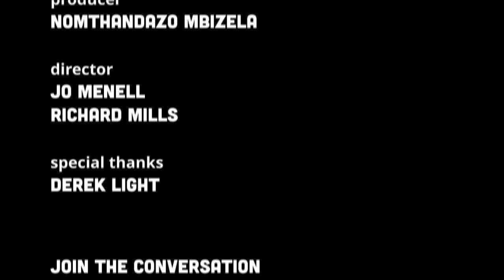Season 4 Episode 35: Fracking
Community members and farmers reflecting on the potential harm fracking can do in the warm, cattle, air as well as humans.